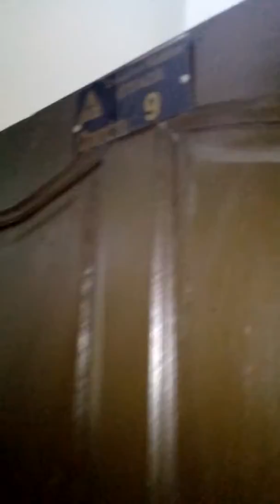Le staff en pro chez prof kpan.